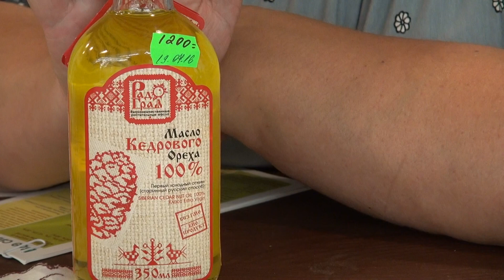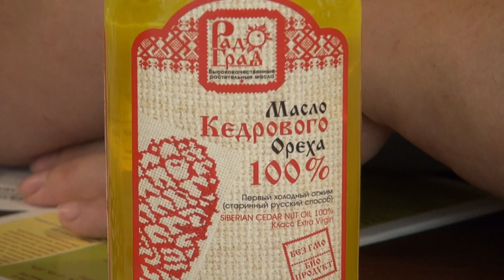КЕДРОВОЕ МАСЛО ХОЛОДНОГО ОТЖИМА || Полезные свойства и применение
Кедровое масло прекрасно защищает кожу от солнечных ожогов, благодаря высокому содержанию витамина Е, а также используется при лечении тяжелых радиационных поражений.